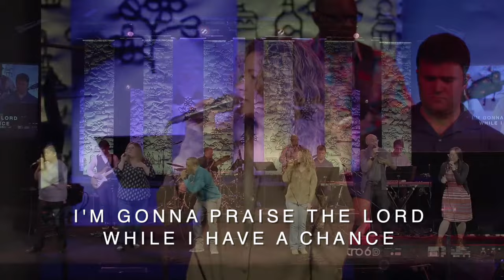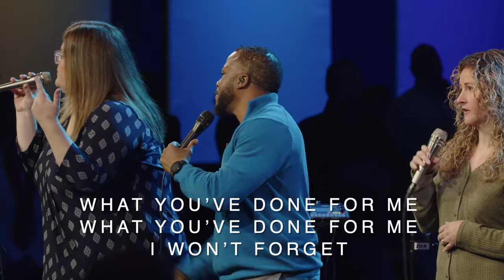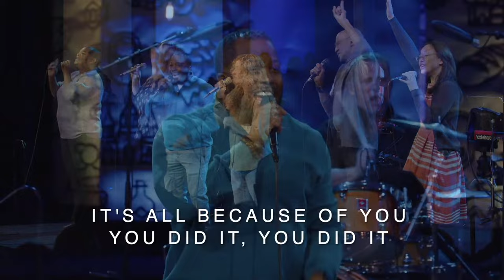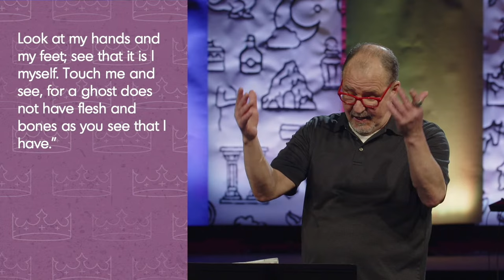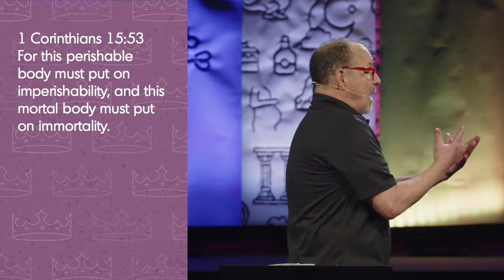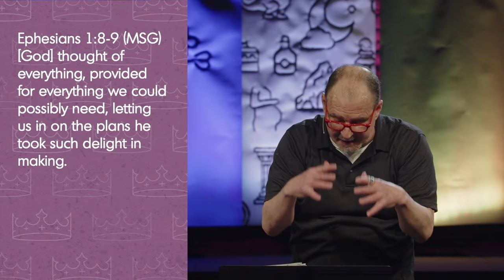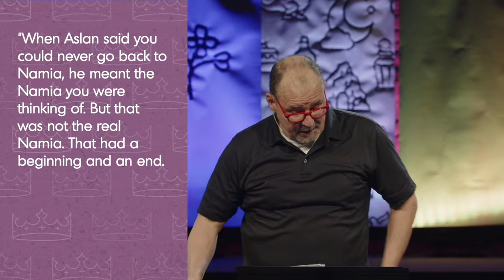Redeeming Creation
Jesus rose on that first Easter Sunday in his physical body. He was not a disembodied ghost. This demonstrates that the resurrection is not merely about the salvation of our souls. It’s about bringing all things into wholeness: the physical experience of our bodies, other creatures and the entire world. In this sermon, Greg calls us into this radical vision of God’s comprehensive salvation.

Find a study guide for this message, and more sermon media on our